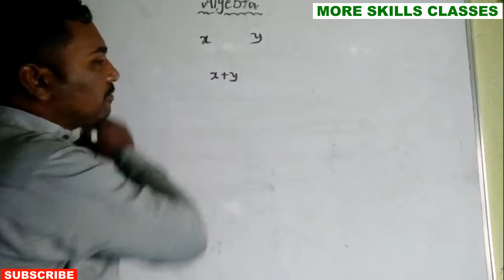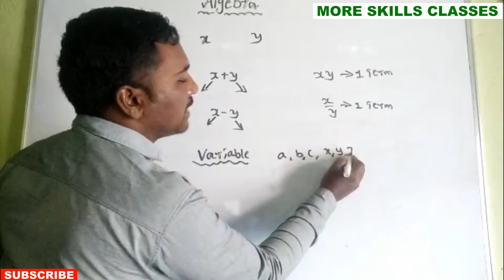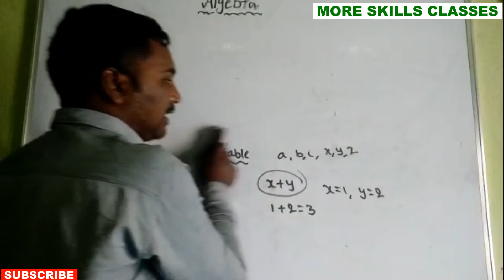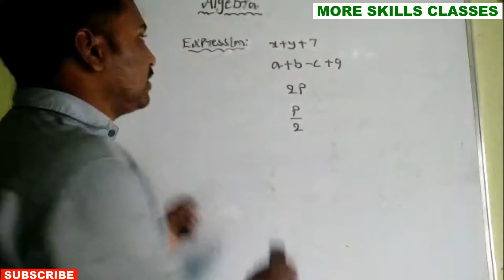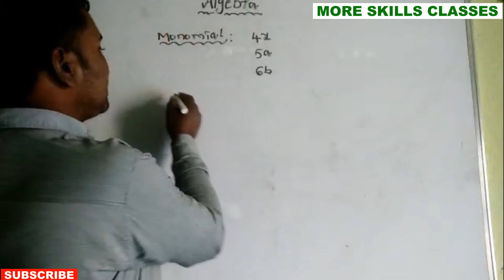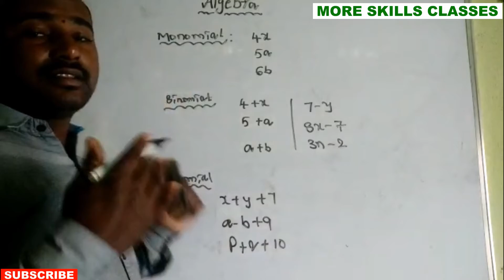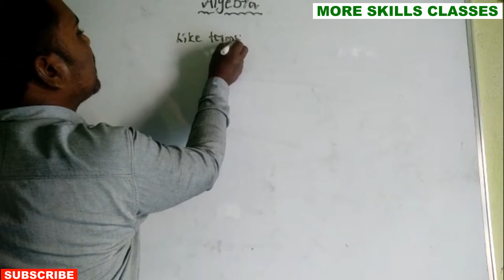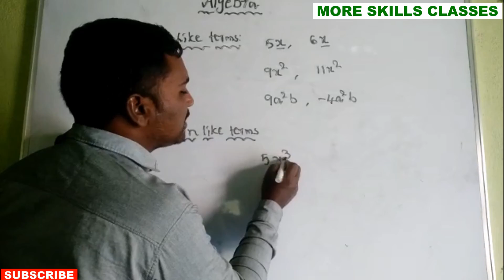Algebra Skills | Algebra Simplification Tricks | Algebra Shortcut Tricks In Telugu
Algebra Skills Algebra Simplification Tricks Algebra Tricks In Telugu Algebra Shortcut Tricks In Telugu#kondabathinishivaprasad